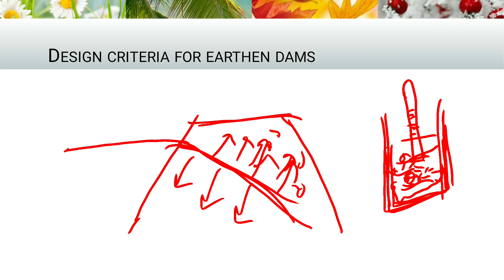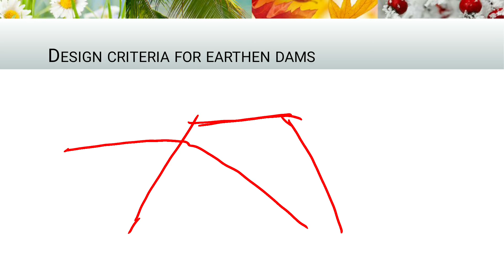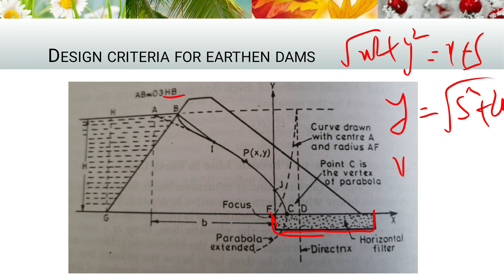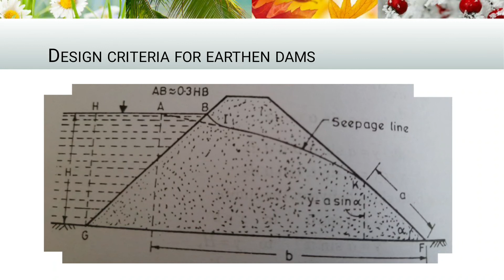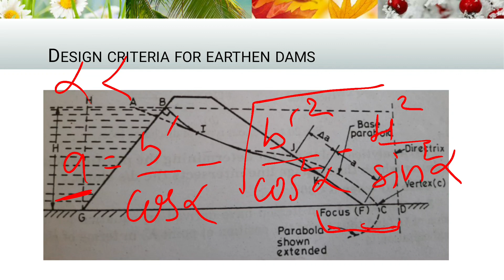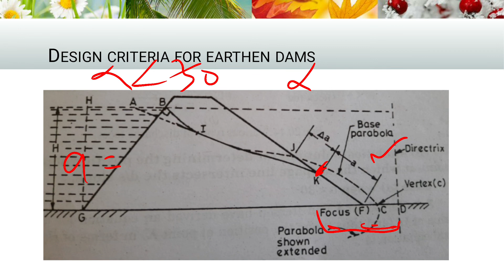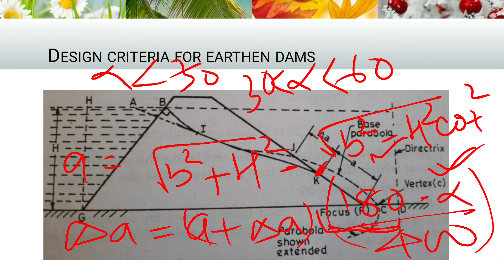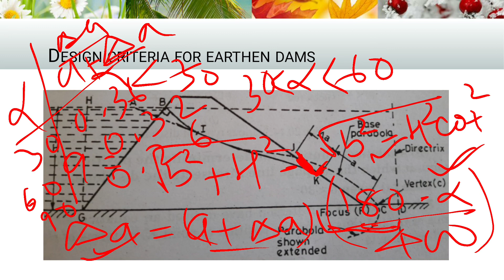Earthen Dam|| Design(Part A)||Part 3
Welcome to Civil Engineering Studies deal all. Here I will explain civil engineering subjects which will help you to gain knowledge from the basics about the subject.
So follow my upcoming videos and have fun with learning of Civil Engineering Subjects.